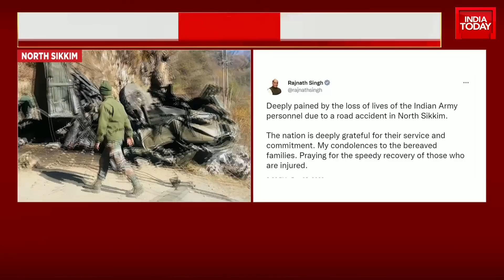Latest Update On The Indian Army Sikkim Tragedy: 'Court Of Inquiry Ordered'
Sixteen Army soldiers were killed and four others injured after their vehicle skidded down a steep slope near North Sikkim on Friday.

The vehicle was part of a three-vehicle convoy that had moved from Chatten in the morning towards Thangu. Enroute at Zema, the vehicle met with an accident.